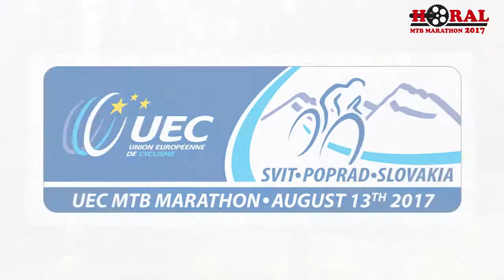HORAL 2017 - MTB Marathon European Championships - invitation II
Pozvánka na Majstrovstvá Európy v MTB maratóne do Svitu 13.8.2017 v rámci podujatia HORAL WEEKEND 2017.